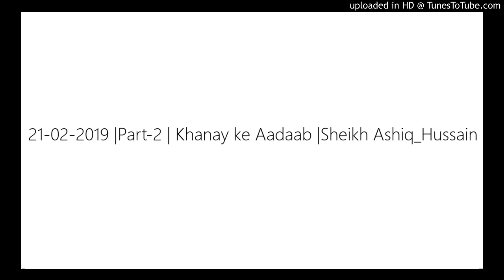21-02-2019 |Part-2 | Khanay ke Aadaab |Sheikh Ashiq_Hussain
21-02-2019 |Part-2 | Khanay ke Aadaab |Sheikh Ashiq_Hussain